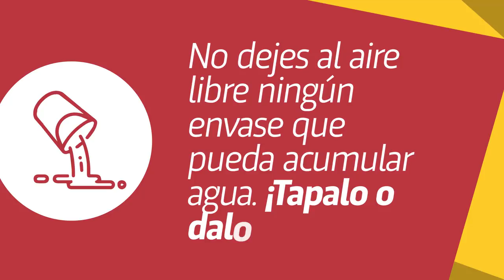DENGUE. Actuemos entre todos.